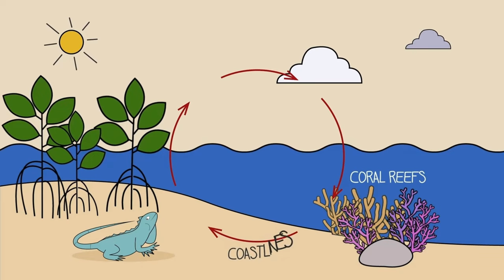Financial Services Matters